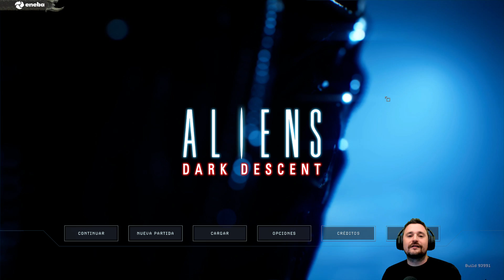¡JUEGAZO! ALIENS DARK DESCENT: Terror, Estrategia, Táctica en Tiempo Real#01. Gameplay en Español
Especificaciones técnicas de mi pc (alias el Nuevo Pepino):
16GB RAM G.Skill Trident Z Royal DDR4 3600Mhz
🐤PODÉIS SEGUIR NOVEDADES POR TWITTER 🐤